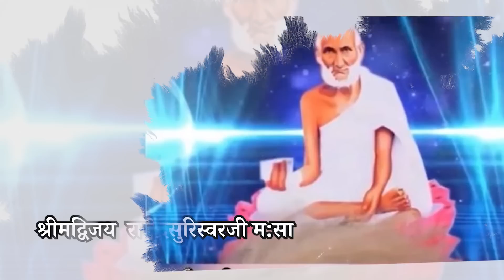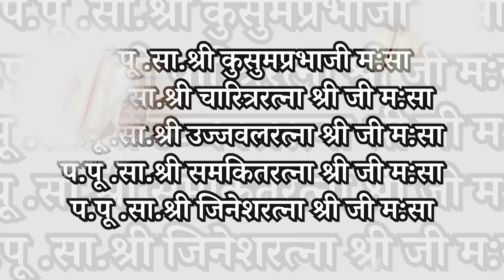CHATURMAS PRAVESH AT AADINATH MANDIR {HYDERABAD}